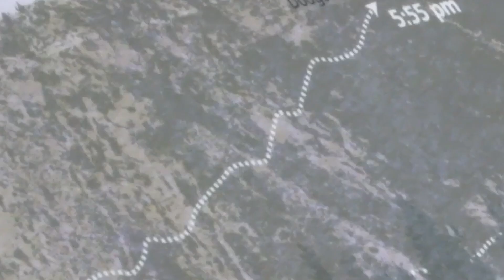Mann Gulch Fire of 1949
On August 5th, 1949, a grass fire erupted near Helena, Montana, prompting 15 smokejumpers to parachute into the wildfire. When the firefighters' escape plan was thwarted by the the fast-moving fire, of the three survivors, one's quick thinking created a firefighting technique still used to this day.

Today's Daily Dose short history film covers the Mann Gulch Fire of 1949, which took the lives of 12 smokejumpers, but created a new survival technique for firefighters battling brush fires. The filmmaker has included the original voice over script to further assist your understanding:

Today on The Daily Dose, The Mann Gulch Fire of 1949.

In the early 1940s, the U.S. Forest Service created an elite team of smokejumpers who parachuted into remote wildfires, which turned sadly tragic on August the 5th, 1949, when on a broiling hot day twenty miles from Helena Montana, a fire was reported in Mann Gulch. In response, 15 smokejumpers—most between the ages of seventeen and twenty-three, flew 120 miles from Missoula to attack the fire from the ground. Landing safely at 4:10 p.m., they hiked down into Mann Gulch with their heavy packs and Pulaski axes strapped to their backs, splitting into smaller units for the attack on the reported grass fire.

Their plan was to fight the fire with the Missouri River and a tributary creek to their backs, which would also second as their escape route, but when they forded the creek, they found themselves trapped by a wall of flames 30 feet high. The fire had a tailwind of 30 to 40 miles an hour, and since their only escape route was up and over a 76 percent mountain grade, they found themselves heavily burdened with their equipment, as well as trapped by rapidly advancing flames moving at seven miles an hour. Ten young smokejumpers would perish shortly before 6:00 p.m., while five made it over the top of the ridge by abandoning their heavy packs and axes. Two survivors would later pass away from their burns, while 33-year-old Foreman Wag Dodge would create a brush fire tactic now know as an “escape fire.”

Nearing 6:00 p.m., with the fire just minutes from burning him alive, Dodge lit a back fire up the hill he needed to climb, and as his back fire burned the grass in his intended escape route, he walked into it, covered his face with a wet towel and laid down face first on the ground. Dodge heard and felt the main fire passing by on either side of him, but he survived the ordeal miraculously unscathed. Until that moment, there had been no history of a firefighter having done such a maneuver, but escape fires are now considered an accepted strategy in the fight against grass fires. Dodge’s survival so captivated the writer Norman Maclean, author of A River Runs Through It, that he wrote a second book about the Mann Gulch Fire, entitled Young Men and Fire, making the Mann Gulch Fire a tragic yet pioneering event in firefighting history.

And there you have it, the Mann Gulch Fire of 1949, today on The Daily Dose.